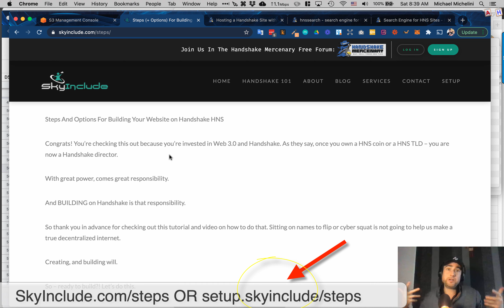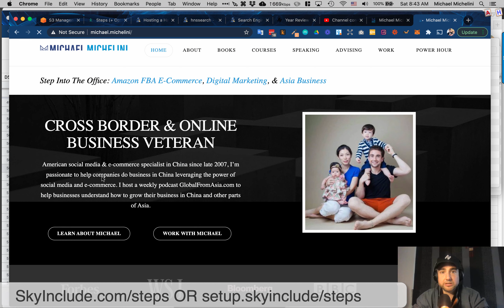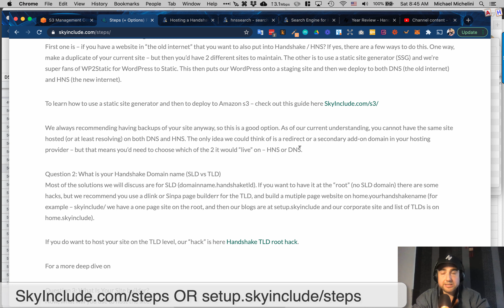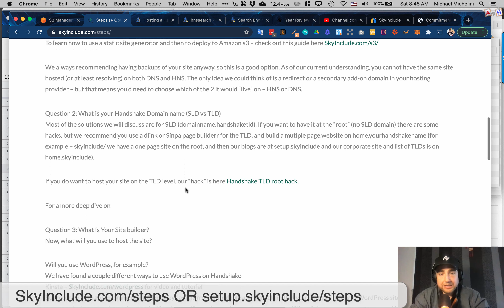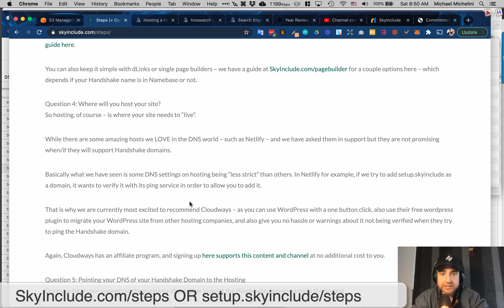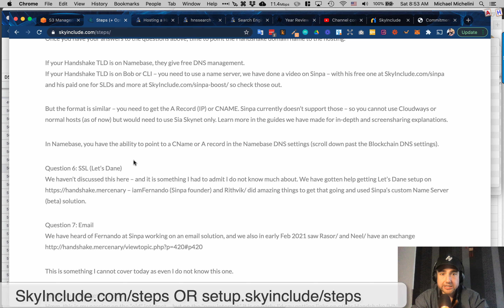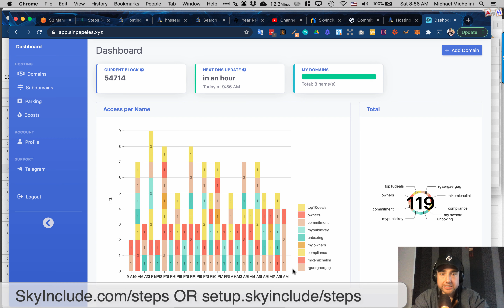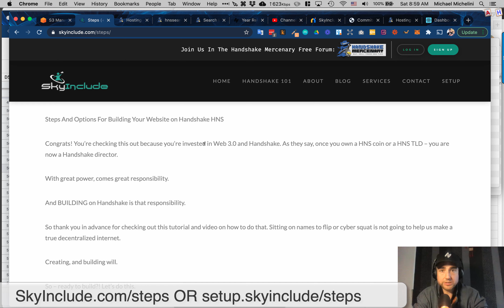Steps to Build Out a Handshake Site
Steps And Options For Building Your Website on Handshake HNS

Congrats! You’re checking this out because you’re invested in Web 3.0 and Handshake. As they say, once you own a HNS coin or a HNS TLD – you are now a Handshake director.

And BUILDING on Handshake is that responsibility.

So thank you in advance for checking out this tutorial and video on how to do that. Sitting on names to flip or cyber squat is not going to help us make a true decentralized internet.

Creating, and building will.

So – ready to build?! Let’s do this.